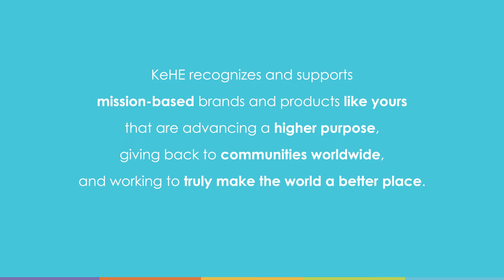Become a KeHE CARE Trade® Partner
KeHE recognizes and supports mission-based brands and products that advance a higher purpose, giving back to communities worldwide, and working to truly make the world a better place.

The CARE Trade program bridges the gap between KeHE and KeHE CARES®, our philanthropic arm, working shoulder to shoulder with like-minded suppliers and retailers to bring mission-based brands to the forefront. Learn more about the CARE Trade program and become a partner